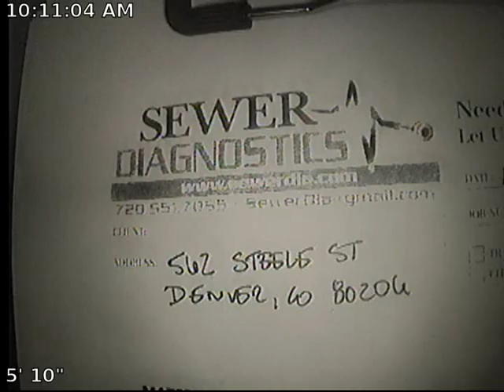552 Steele St Sewer Inspection